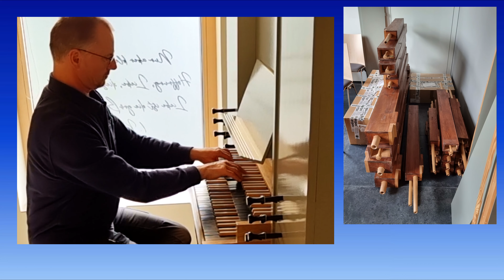Der Orgelaufbau in der Neuapostolischen Kirche Schmiedefeld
Inhalt:

00:00 Choral
00:56 Trio
01:54 Choral in Moll
02:47 Cantus firmus im Bass

Die Orgel in der Neuapostolischen Kirche Schmiedefeld
Die nun ganz frisch am Sonntag, den 02. Oktober 2022 eingeweihte Orgel der neu renovierten Kirche in Schmiedefeld wurde aus einem Basisinstrument, 1 Manual und Pedal mit 8 Registern zu einer Orgel mit 2 Manualen und Pedal mit 12 Register umgebaut.
Das Instrument ist mit mechanischen Schleifladen, sowie mechanischer Spiel- und Registertraktur ausgestattet.
Daten zum Basisinstrument:

Baujahr: 1989
Orgelbauer: Frankfurter Orgelbau Sauer
Opus: 2226
System:  rein mechanisch
8 Register auf 1 Manual und Pedal

Disposition:
Manual:
Holzgedackt 8‘
Weidenpfeife 8‘
Prinzipal 4‘
Rohrflöte 4‘
Waldflöte 2‘
Quintflöte 1 1/3‘
Mixtur 3-4 f. 1‘

Pedal:
Subbaß 16‘
Pedalkoppel

Disposition nach dem Umbau der Orgel 2022

Hauptwerk
Holzgedackt 8‘
Weidenpfeife 8‘
Prinzipal 4‘
Rohrflöte 4‘
Waldflöte 2‘
Quintflöte 1 1/3‘

Oberwerk
Gedackt 8‘
Blockflöte 4‘
Prinzipal 2‘
Terz 1 3/5‘
Tremulant

Pedal
Subbaß 16‘
Pedalkoppel I/Pedal